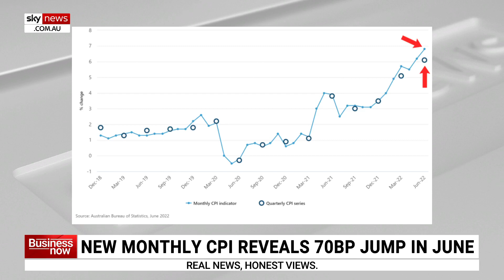ABS to begin monthly CPI reporting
The Australian Bureau of Statistics today said it will begin monthly reporting of inflation from October this year, bringing Australia into line with other nations including the US, the UK, Canada, Japan and Europe.

ABS Agency Head Dr David Gruen said this has been on the bureau's "wishlist" for "quite some time".

"But if you go back a few years it was prohibitively expensive to imagine producing a monthly CPI ... it requires collecting more of the data more frequently and that's expensive, especially with the techniques that we used to use," he told Sky News Business Editor Ross Greenwood.